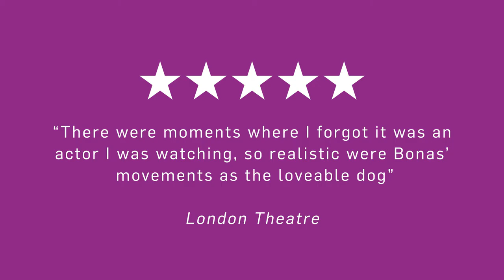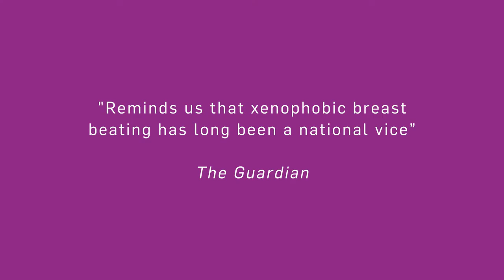Proud Haddock and Jermyn Street Theatre: The Dog Beneath the Skin Trailer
Running till 31st March 2018. Tickets